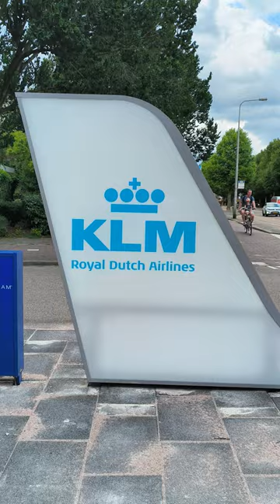KLM airplane tail on Amstelveen, NL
Amsterdamseweg - the SkyTeam and KLM street signs are at the entrance of KLM Hoofdkantoor in Amstelveen, The Netherlands.

Close to AMsterdam Schiphol Airport AMS | 2023